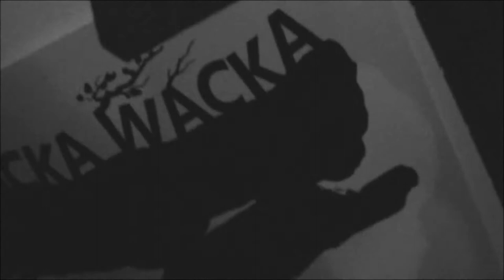Ankommen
The second video of Wackawacka. This time it's Ankommen.